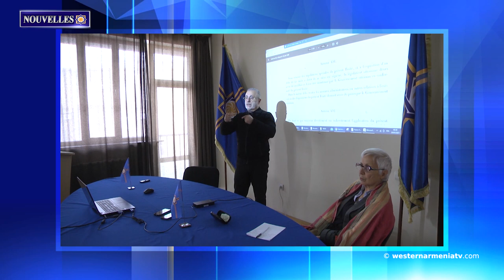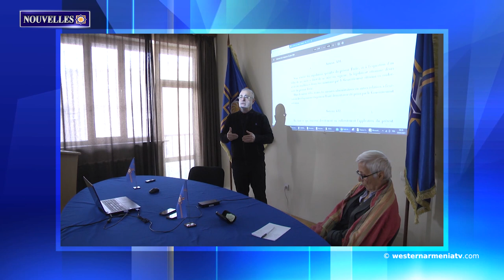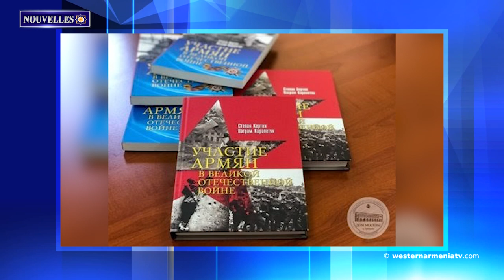Mon Artsakh.Nouvelles de l'Arménie Occidentale.29.01.2021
1. La stratégie de la République d'Arménie Occidentale․ Séminaire-Conférence Jour-9
2. L'église de Trabzon, vieille de 700 ans, servira de musée
3. “Mon Artsakh”  WarGonzo et Misha Grigoryan ont présenté un clip vidéo sur la guerre d'Artsakh
4. En 2020, le nombre de tournées internationales a diminué de 74%. ONU
5. À Van, les villageois protègent les chèvres sauvages des chasseurs
6. “La participation des arménien à la Grande Guerre patriotique”․ nouveau livre, nouveaux faits
7. La projection mondiale du film "Francisco" débutera le 28 mars